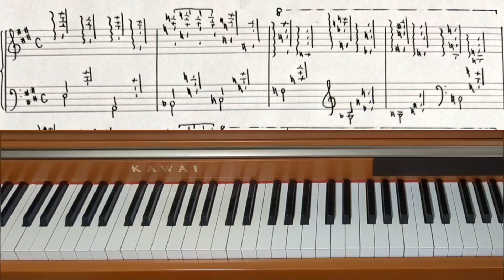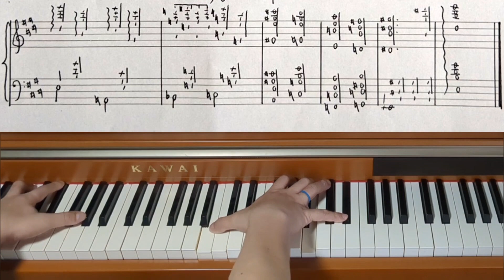Piano Piece for World's Biggest Hands No.842 Parsley - Original Piano Composition